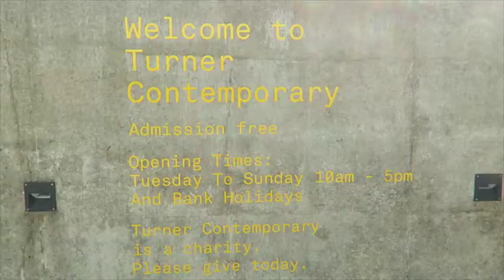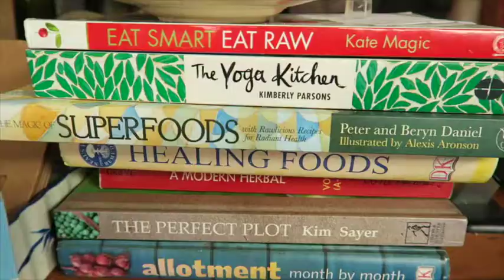VLOGTOBER DAY 13: Art in Margate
I love visiting Margate because there is always so much happening. It is a fantastic seaside city. The Turner is well worth a visit. Also Cliffs and now The Grain Grocer for lunch, delicious.

Hannah